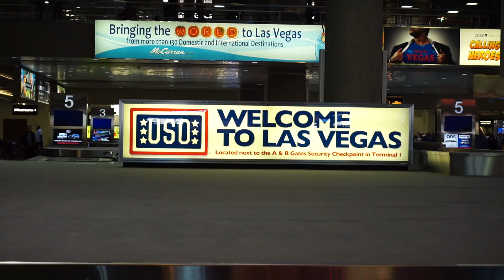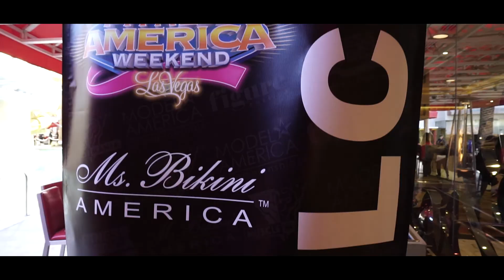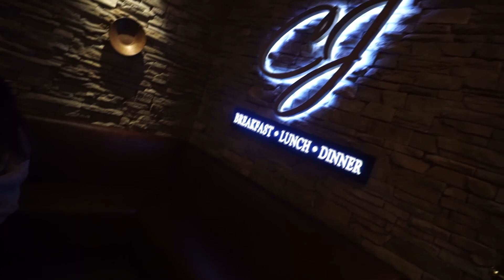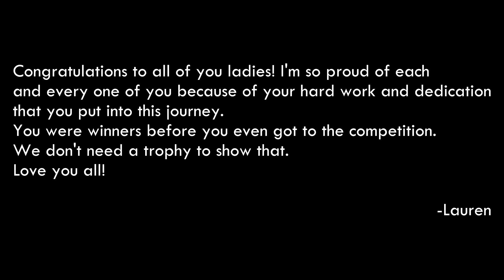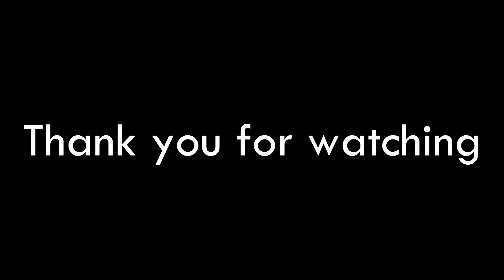HARD WORK PAYS OFF | Fitness America